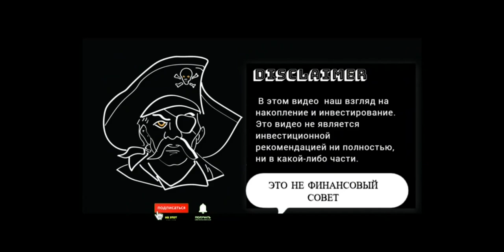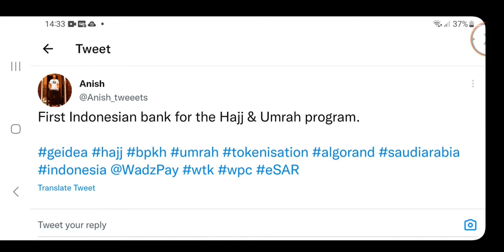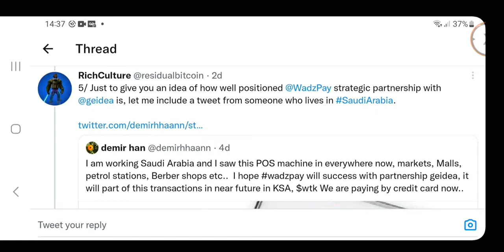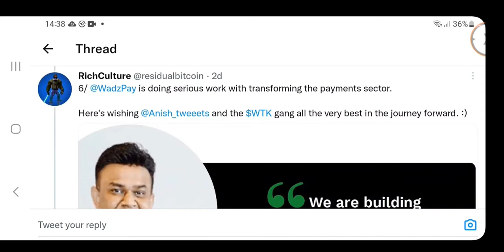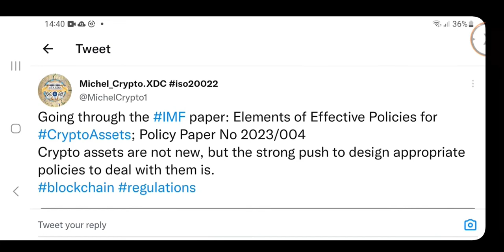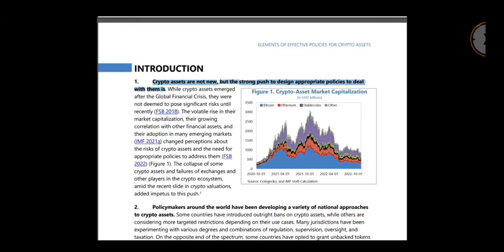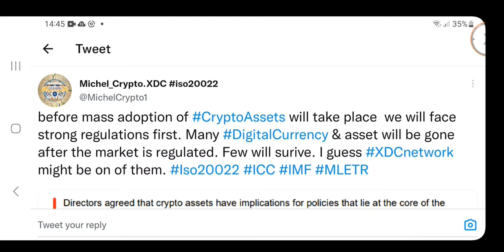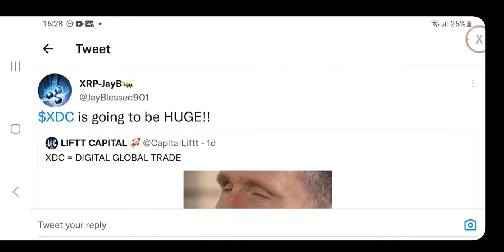CRYPTO/XDC⚠️🚨Доминирование XDC, Огромные новости WTK, Готовность к криптографии IMF, Массовое🚨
Ripple (Рипл XRP) Биткоин (bitcoin, BTC) Hedera (HBAR) Stellar XLM XDC  и другие крипто всегда предлагают какую то новость, где важная информация от нас не ускользнёт.
Информационный канал  предлагает изучить что ВАЖНО!

(ЭТО НЕ ФИНАНСОВЫЙ СОВЕТ)
   Ничто в настоящем документе не должно толковаться как финансовая юридическая или налоговая консультация. Содержание этого видео является исключительно мнением спикера, который не является лицензированным финансовым консультантом или зарегистрированным инвестиционным консультантом. Покупка криптовалют представляет собой значительный риск потери. Спикер не гарантирует какого-либо конкретного результата.  Эта информация была найдена публично в Интернете.
XRP, Bitcoin, ripple,  crypto, btc, , litecoin, , биткоин, криптовалюта,
RIPPLE XRP RIPPLE XRP SEC XRP NEWS, RIPPLE NEWS